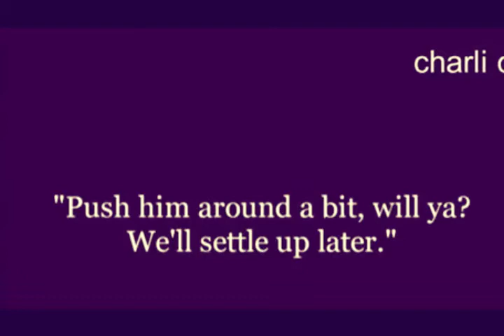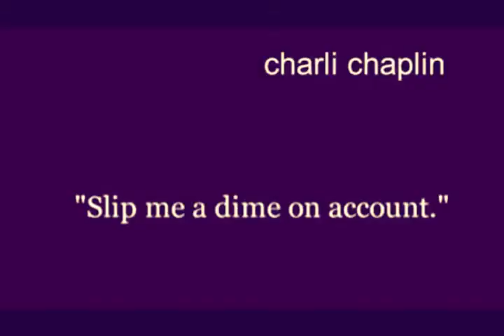charli ki harkatain